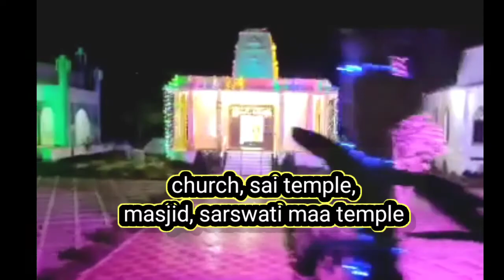Aditya boy's hostel 😍 surampalem🙃 ,east Godavari district Andhra Pradesh 😎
# Aditya boy's hostel
# Aditya hostel
# Aditya boy's hostel surampalem
# Aditya hostel Andhra Pradesh
# Aditya boy's hostel surampalem Andhra Pradesh